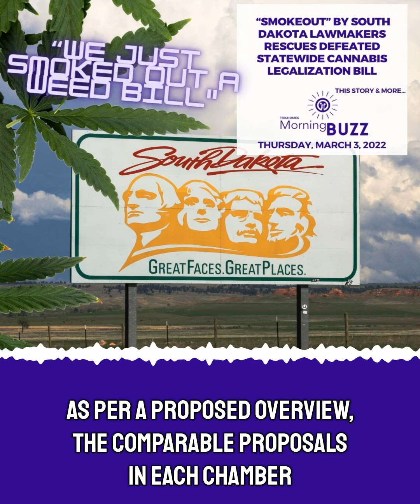"Smokeout” By South Dakota Lawmakers Rescues Defeated Statewide Cannabis Legalization Bill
Today in cannabis news: A group of South Dakota state House legislators join to rescue a proposal for statewide cannabis legalization; a proposed bill for the statewide adult-use legalization of cannabis in Rhode Island is presented to the state House and Senate chambers; and under a new state statute, patients registered in Minnesota's medical cannabis system can now receive smokable cannabis flower.

It’s Thursday, March 3 and TRICHOMES.com is bringing you the top cannabis news from around the web.